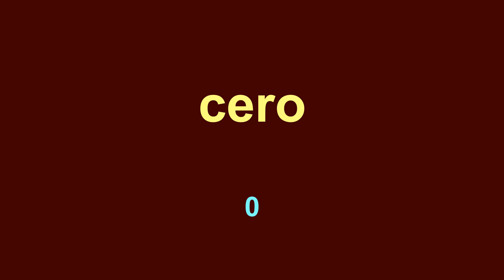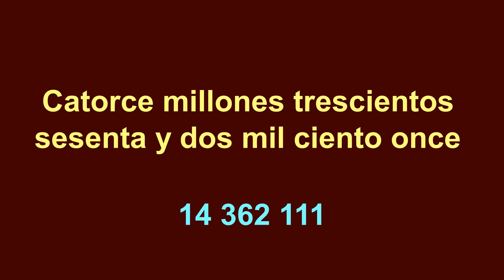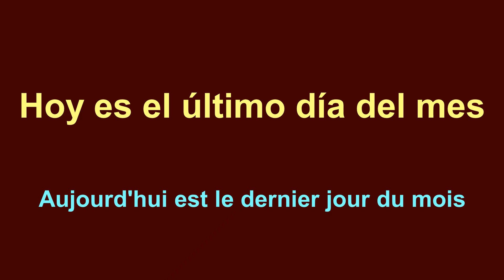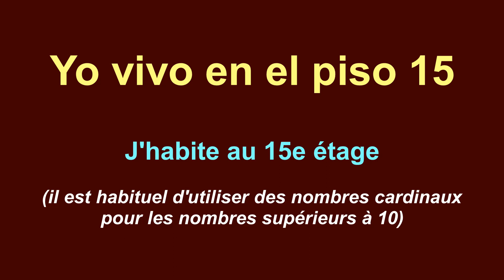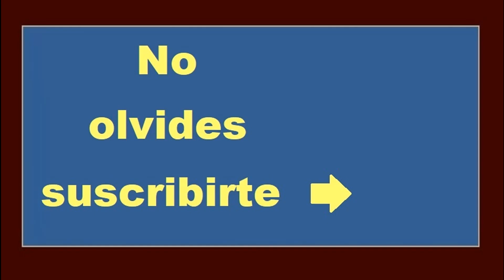Apprenez l'ESPAGNOL - Leçon 6 - Nombres ✅ -- Aprende ESPAÑOL - Lección 6 - Números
Dans ce cours organisé par thèmes, vous apprendrez de nombreux mots et expressions utiles, ainsi que la grammaire de base.
07:51 Pratique

Vous pouvez laisser vos questions, doutes et opinions dans les commentaires.